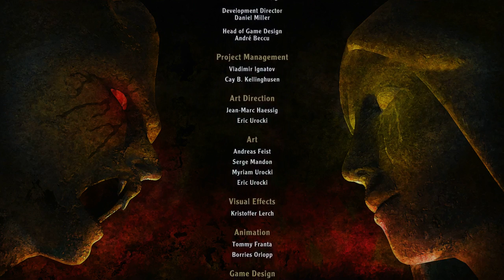Letzte Folge | Let's Play Arcania Gothic 4 #082 [GER] [HD]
Kommentator: Mario

Arcania Gothic 4:
-USK 12
-pegi 16
-Pc
-ca. 10 Euro (Ich hab es im Angebot für gerade mal 2 € bekommen)

Partner / Unterstützt von WASD-Gaming